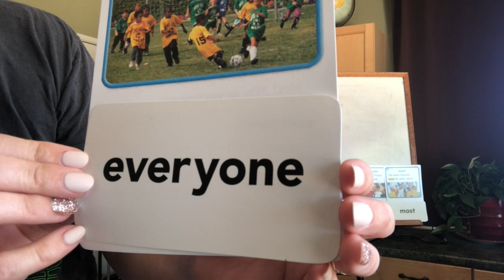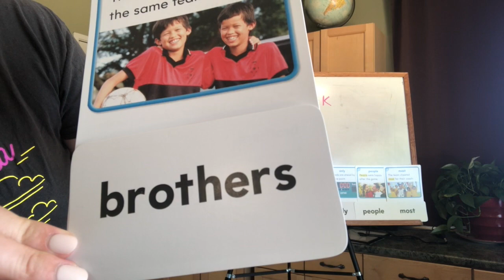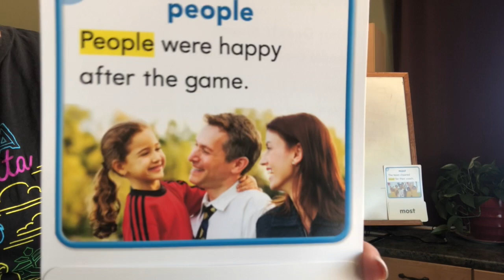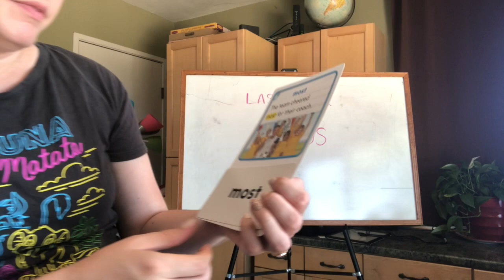1st Grade High-Frequency Words (May 26-29)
Last week of words!